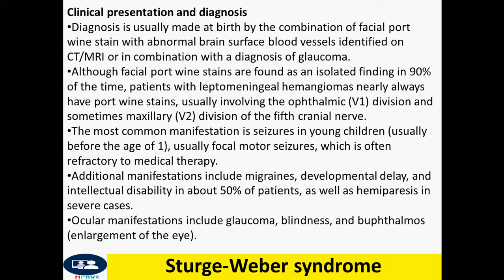Sturge-Weber syndrome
Treatment of central nervous system manifestations largely consists of medical control of epilepsy, as surgical intervention is rarely indicated.
Ophthalmologic treatment may be necessary for ocular involvement, including with beta-blockers, carbonic anhydrase inhibitors, and prostaglandin analogs.
Port wine stains can be treated with multiple laser treatments.